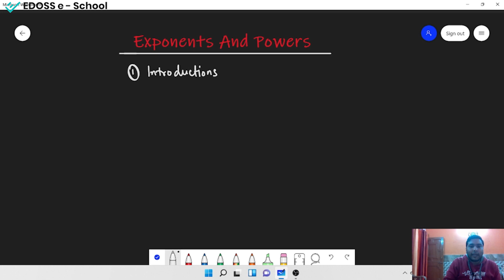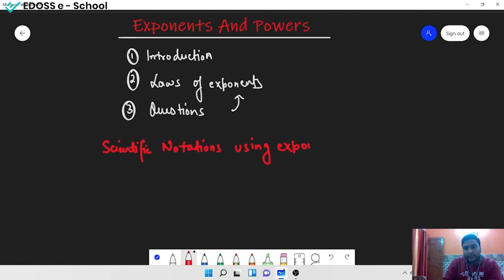Scientific Notation using Exponents - NCERT - Class VI - X – Mathematics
Conversion of standard form into scientific notation.
Conversion of scientific notation into standard form.